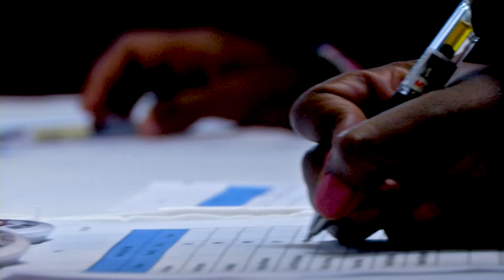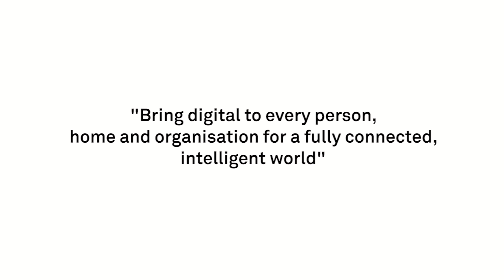Huawei ICT Skills Competition: South Africa 2018 - Highlights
Huawei’s ICT Competition means much more than rivalry and communication; it's a journey to explore the latest ICT technologies and products and to understand the latest industry trends. The competition not only recognises and rewards students' achievements in the ICT field, but also provides guidance and points out directions for their future career development.